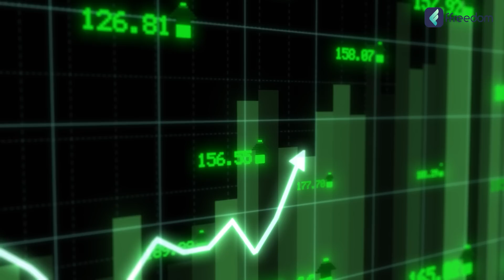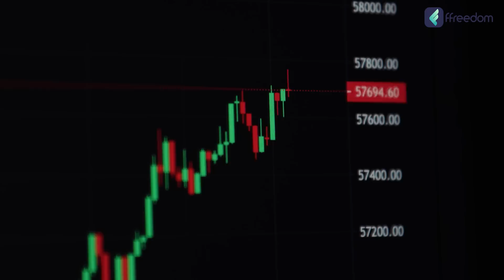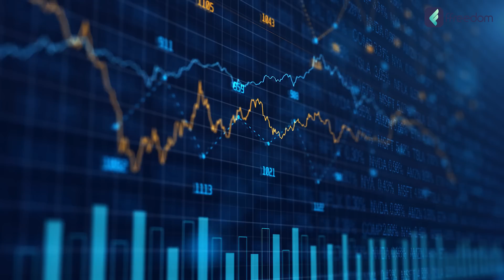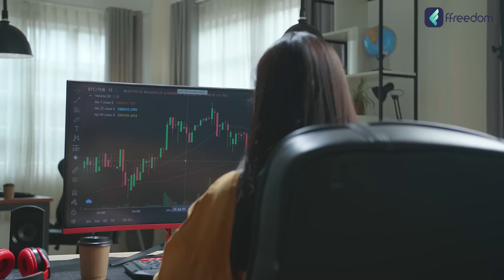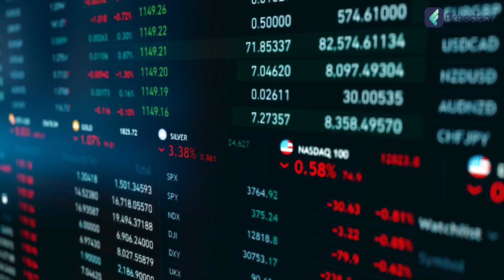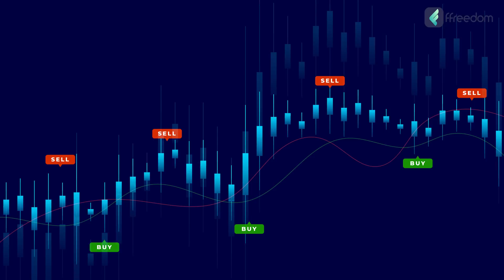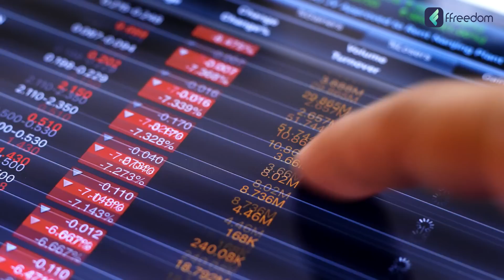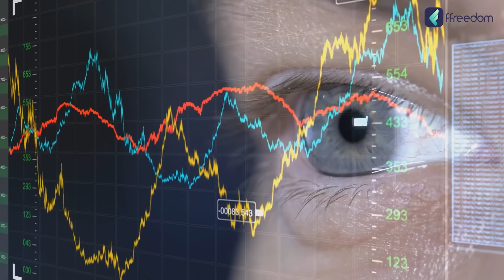Investing Tips in Kannada - Trading vs Investing: Which one is Better? | Shesha Krishna